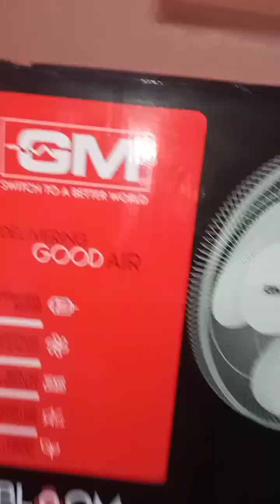👨‍🔧wall mounted fan 😯 unboxing fittings 👍💡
Electric ⚡ fittings Wall mounted fan fittings
Wall mounted fan installation
  Gm wall mounted fan
 Electric work